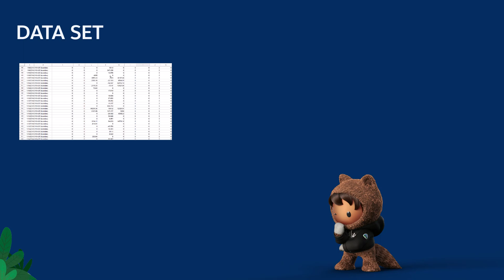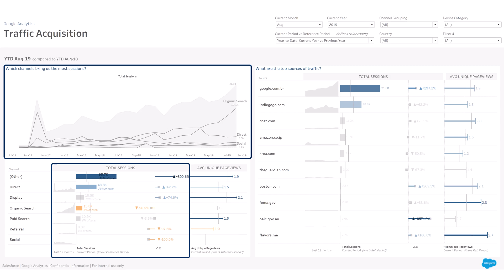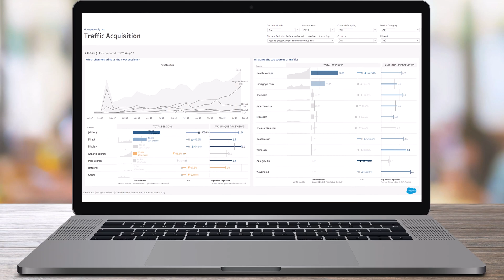Tableau Accelerator: "Google Analytics"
This Tableau Accelerator allows you to:
- Assess & Improve your web site performance
- Identify the most efficient channels to drive traffic
- Evaluate the efficiency of your top pages: attractiveness, content, speed, accessibility